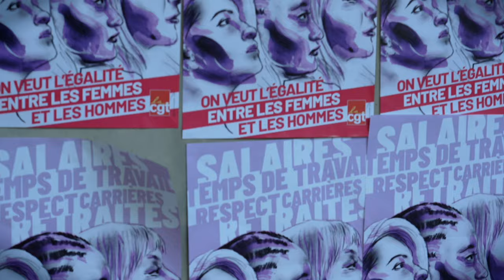✊ Grève féministe : le 8 mars on arrête tout !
Les femmes gagnent 25% de moins que les hommes et à la retraite c'est 40% de moins. Ces inégalités se réduisent tellement lentement, qu’à ce rythme, on atteindra l’égalité salariale en 2186 au XXIIe siècle, explique Myriam Lebkiri ! Alors le 8 mars, on se mobilise, « ce qu’on veut c’est des droits et pas des fleurs ! ».